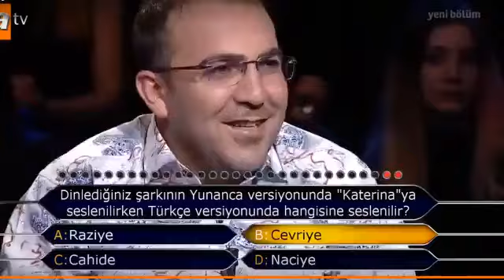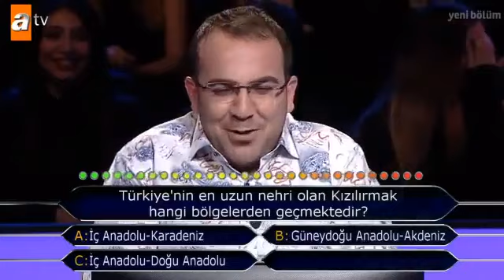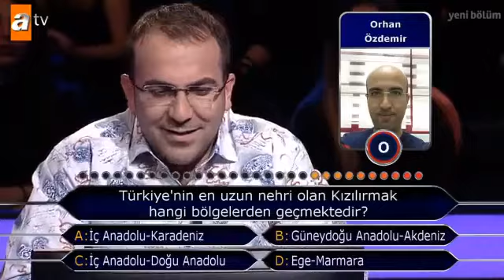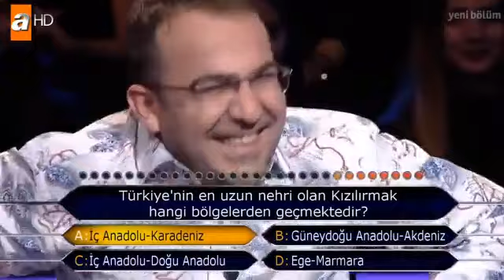Bir Gaziantepli Kim milyoner olmak ister'e giderse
TV ekranlarında yayınlanan yarışma programı Kim milyoner olmak ister'in dün akşam yayınlanan bölümünde sempatik hareketleri herkesin gönlünde taht kuran Gaziantepli vatandaş 30 bin lira kazandı